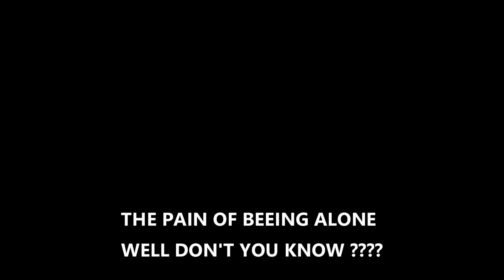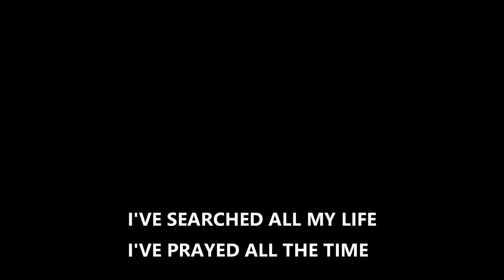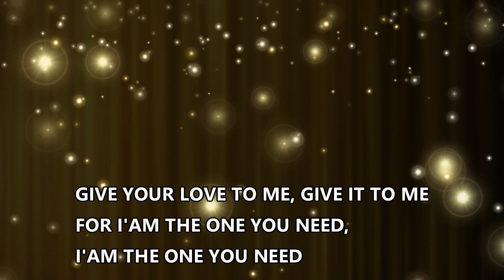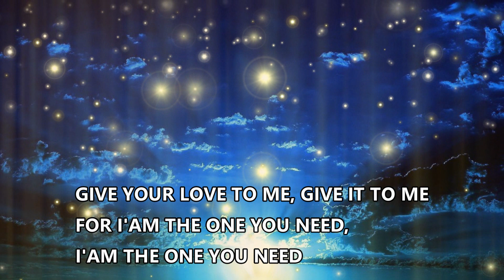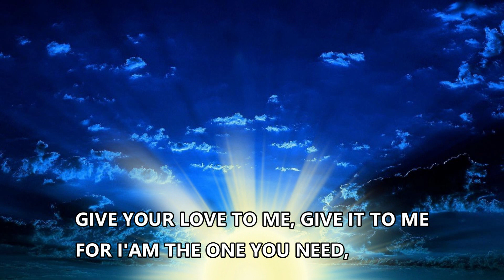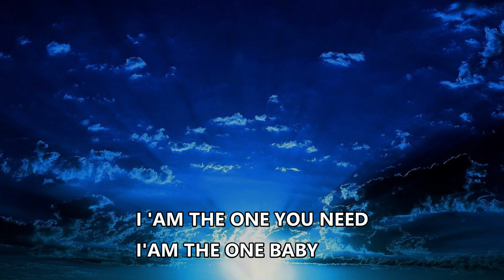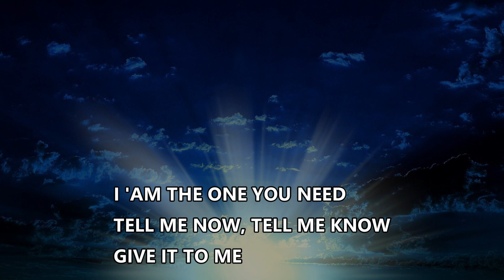I 'AM THE ONE YOU NEED - march 2023 POP music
music and lyrics Robbie vd Herp
As a composer lyric writer, for over 40 years, i wrote/write rock pop trance country symphonic soul etc: started as bass/guitar player in '74 in several bands where i wrote music & lyrics, started with Catfish ,odie , stitch , take a break. The last band "Modern Flavour" in the beginning of the 80s with newwave punk & funk & jazz influenced style produced for a while by Rudy Bennet for some studio recordings. After the collaps of the dutch pop industry new groups get no change to score a record deal so it ended up in playing covers writing for some local friends and bands; like the Clarks from the Haque i wrote 1 lyrics & music The fruits of love . From 85 till 93 i played in several jam & coverbands Buddy poor and the rich men, some dozens unknown local cover bands, the Raspers from 1989 till 1992 my own & final cover band remake Rhythm from 93 till beginning 94. in 1994 i quit live cover music and started recording my own songs for yt in 2012 fed up with all that cover music